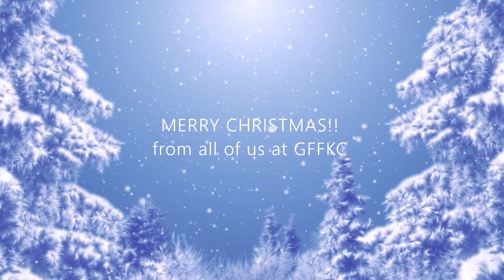Humble Beginnings: The Birth of the King | Original Kids Christmas Film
Filmed at the picturesque Teen Ranch Canada, the kids of GFFKC have come together to present this new classic to add to your family's Christmas traditions!  We hope you enjoy this retelling of the story of Jesus' birth.  Merry Christmas one and all!